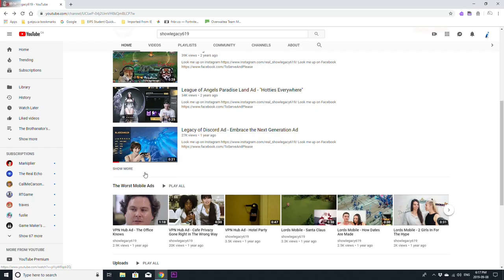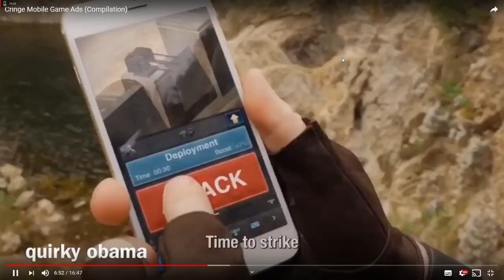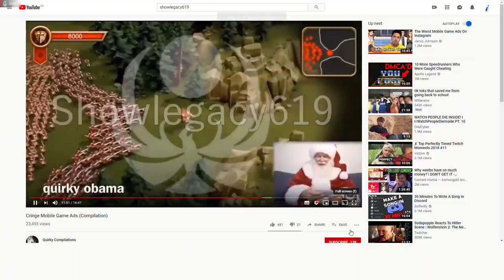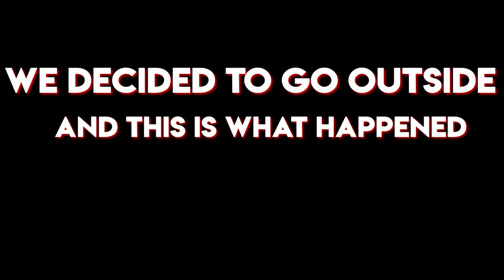What are Mobile Game Ads?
CazTheSpaz and I go on a journey to the depths of heck to try to find the worst and best mobile game ads. No matter how cringy, no matter how insanely brain numbing we go deeper in the rabbit hole and sacrifice our lives for the content.